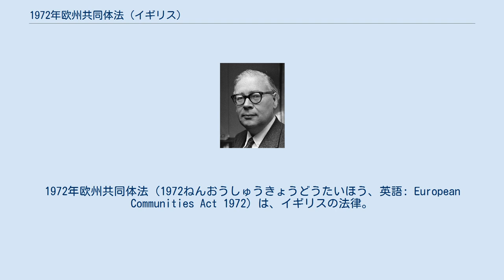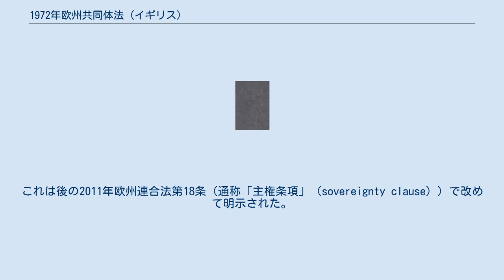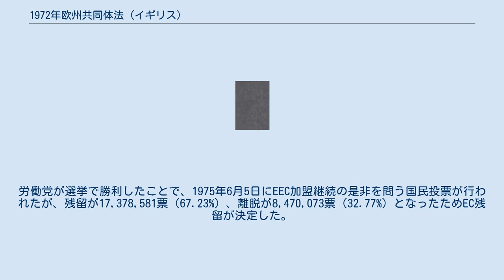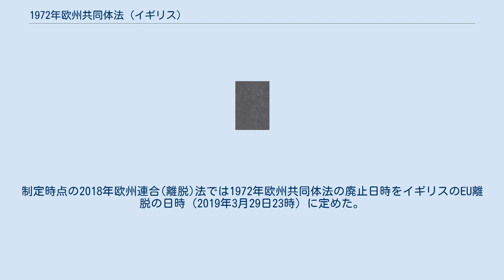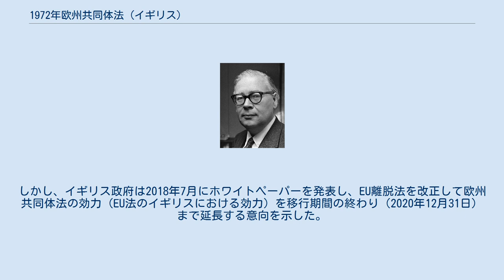1972年欧州共同体法 (イギリス)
1972年欧州共同体法（1972ねんおうしゅうきょうどうたいほう、英語: European Communities Act 1972）は、イギリスの法律。
イギリスの欧州諸共同体（欧州石炭鉄鋼共同体、欧州経済共同体、欧州原子力共同体）への加入を定めた法律。
 1972年1月22日、首相エドワード・ヒースと欧州委員会委員長フランコ・マリア・マルファッティはブリュッセルで加入条約を締結した。
同年にイギリスで制定された1972年欧州共同体法により加入条約は批准され、イギリスは正式に欧州諸共同体に加入した。
 1972年欧州共同体法はEC法（後のEU法）とアキ・コミュノテール（欧州諸共同体の法体系。条約、規則、指令、欧州司法裁判所の判決を含む）をイギリス法に組み入れた。
これにより、EC法は連合王国議会、並びに1972年以降に設立された北アイルランド議会、スコットランド議会、ウェールズ国民議会の制定法に対し効力が発生することになった。
このように、1972年欧州共同体法は1970年から1974年までのヒース内閣により制定された法律のうち最も重要なものであり、イギリスの憲法的法規のなかでも重要なものであるとされる。
実際、連合王国議会は2003年11月に発表した報告で1972年欧州共同体法をイギリスの憲法を構成する成文法のうち「特に基本的なもの」の1つとしている。
 制定以降、欧州諸共同体と後の欧州連合の変遷に伴い改正が繰り返され、単一欧州議定書、マーストリヒト条約、アムステルダム条約、ニース条約、リスボン条約が組み入れられた。
 2017年7月13日、欧州連合離脱大臣デイヴィッド・デイヴィスは2018年欧州連合(離脱)法の法案を提出、「離脱の日」（exit day、制定時点では2019年3月29日23時（ロンドン時間））をもって1972年欧州共同体法を廃止することを定めた。
その後、欧州連合の決定に基づき離脱の日が2019年4月12日/5月22日、2019年10月31日、2020年1月31日と3度にわたって延期された。
 2020年1月31日にイギリスが正式に欧州連合から離脱したことで、1972年欧州共同体法は廃止されたが、2020年欧州連合(離脱合意)法に基づき2020年12月31日までの移行期間が設けられ、EU法は同日までイギリスにおける効力が維持されることとなった。
 1972年欧州共同体法は1970年から1974年までのヒース内閣により制定された法律のうち最も重要なものである。
写真はヒース、1987年撮影。
 1958年に欧州諸共同体（EC）が設立されたとき、イギリスは加入せず、代わりに欧州自由貿易連合（EFTA）に加入したが、すぐに翻意し、1961年にアイルランド、デンマーク、ノルウェーとともにEC加入を申し込んだ。
しかし、フランス大統領シャルル・ド・ゴールはイギリスの加入申し込みがアメリカの影響力拡大のためのトロイアの木馬であると考え、拒否権を行使した。
これによりイギリスら4か国のEC加入はいったん凍結したが、4か国は1967年に再び加入を申請、1969年にド・ゴールが退任してジョルジュ・ポンピドゥが大統領に就任すると、フランスは拒否権行使を撤回した（ド・ゴールは1970年に死去）。
これにより、イギリス首相エドワード・ヒース（保守党所属）と欧州諸共同体の加入交渉が1970年に開始され、共通農業政策（CAP）やイギリスと英連邦の関係など論争のある問題もあったものの、交渉はまとまり、1971年10月には庶民院での長い弁論を経て賛成356票、反対244票で加入が議決された。
その後、ヒースは1972年1月22日にブリュッセルで加入条約を締結した。
 1973年1月1日の条約発効に伴いイギリスが正式にECに加入する予定であるが、EC法をイギリスに取り入れるためには制定法の立法が必要だったため、ジェフリー・リポンは加入条約締結のわずか3日後に欧州共同体法案を提出した。
 なお、イギリスと同時にEC加入を申請したアイルランドとデンマークは1973年1月1日にECに加入したが、ノルウェーは1972年の国民投票により加入を拒否した。
 1972年1月26日、ランカスター公領大臣ジェフリー・リポンが欧州共同体法案を庶民院の第一読会に提出した。
 1972年2月17日、庶民院は法案の第二読会において3日間の激し...